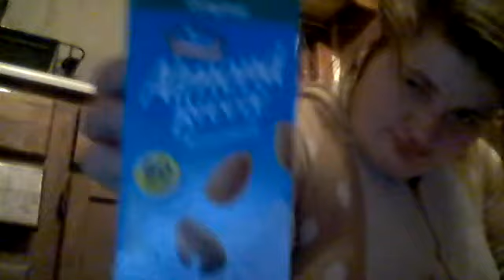Drink Dumpster Waste